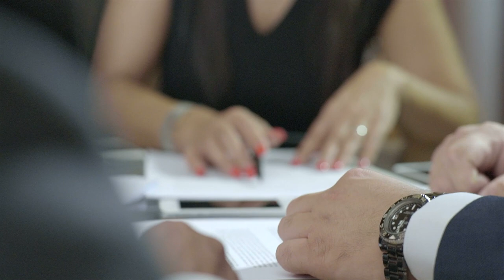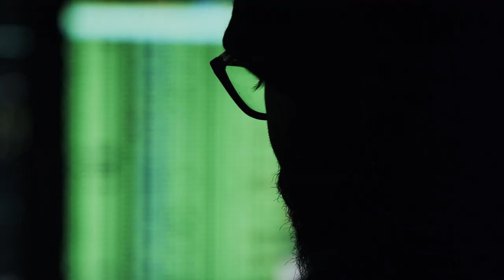Spotlight: White Collar Video Series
What do you or your organization need to know about white collar defense and investigations?

In our “Spotlight: White Collar” video series, our white collar attorneys will talk through a broad range of subject matter expertise--from financial regulation to cryptocurrency, government contracts to national security, and life sciences to environmental law.

Navigating these complex matters takes decades of experience successfully defending clients, interpreting regulations, and providing council. In this series, you’ll hear from some of our unique deep bench of white collar attorneys, including former high-level government attorneys, DOJ officials, and attorneys with decades of experience.

You’ll hear about experiences at every stage of the legal process—internal and external investigations, trials, dawn raids, compliance programs, regulatory access, and everything that comes up along the way.